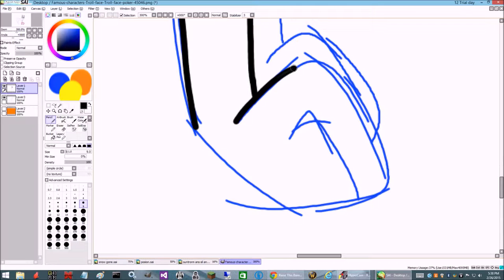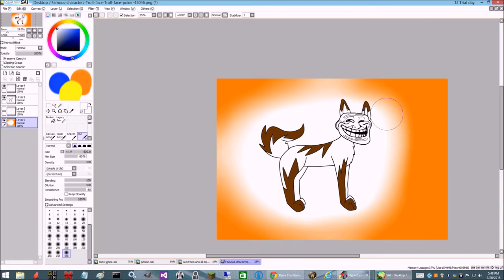Butt Troll speedpaint